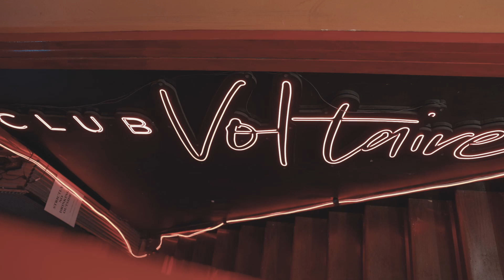Carnival of Karactors